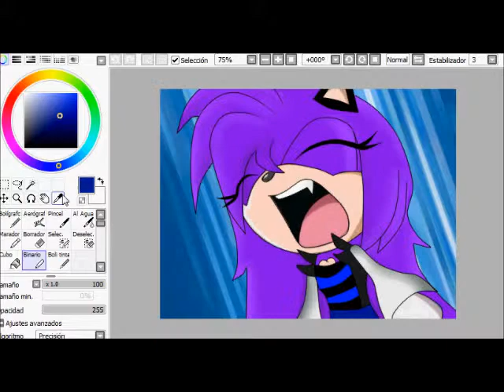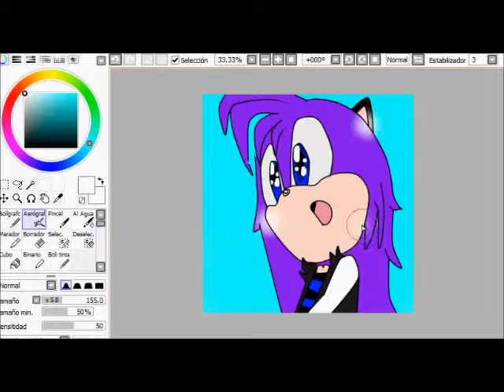FELIZ CUMPLE JESSICA X3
Espero que te guste n.n